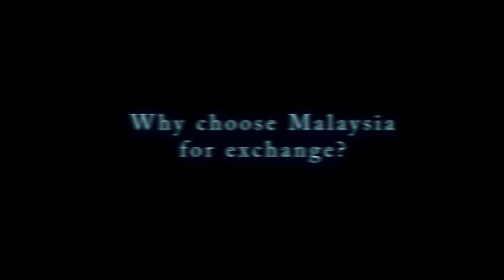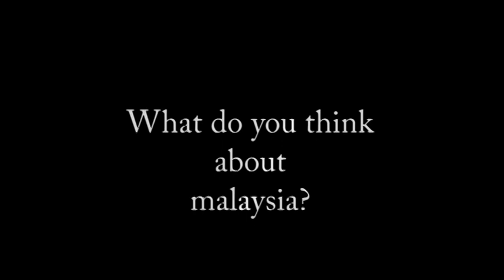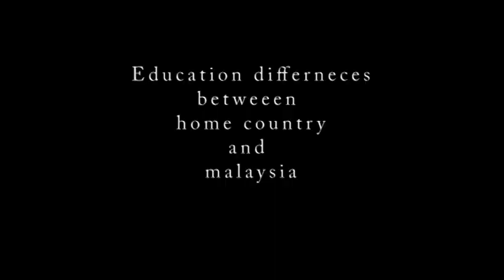Exchange Students Interview Video Jan 2018